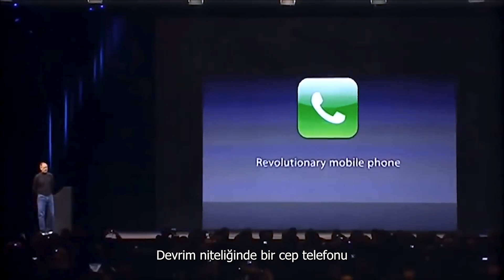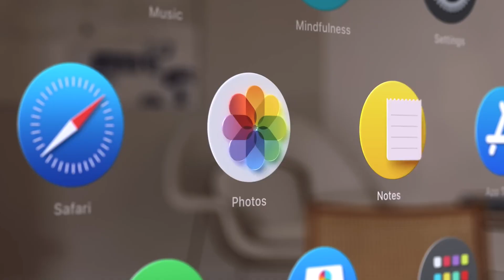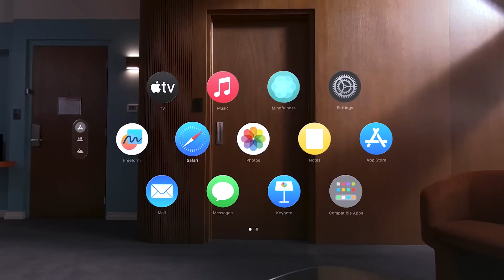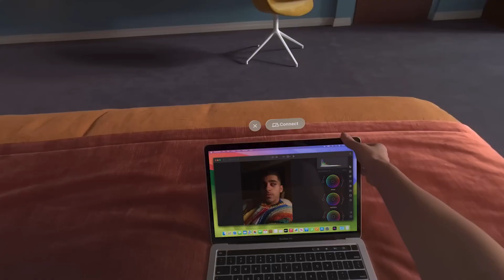Apple Vision Pro ilk bakış | Yeni Nesil Devrimsel Teknoloji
Selamlar, Ben Ömer Coşkun. Apple'ın yeni devrimsel cihazı Vision Pro'yu detaylıca inceliyoruz. Apple'ın yeni gözdesi Vision Pro'ya daha yakından bir bakış atıyoruz. Bu video, Apple'ın son sunumunda ortaya çıkan tüm yeni özellikleri ve işlevselliği ayrıntılı bir şekilde ele alıyor.

Not: Bu videoda kullanılan bazı içerikler Apple sunumundan ve Apple resmi internet sitesinden tanıtım amaçlı alınmıştır.

00:00 Giriş Konuşması
00:13 Steve Jobs Iphone Sunumu
02:05 iPhone Sunumu ile Yeni Cihaz Bağlantısı
03:09 Vision Pro
03:53 Vision Pro Tanıtım
08:22 Genel Görüşler

Track: Cinematic Adventure Epic Podcast Storyteller